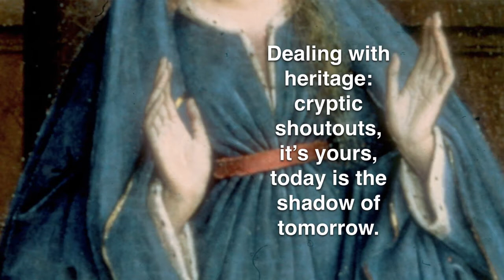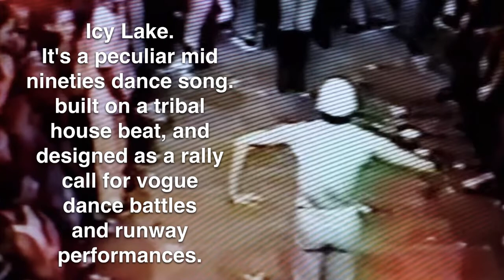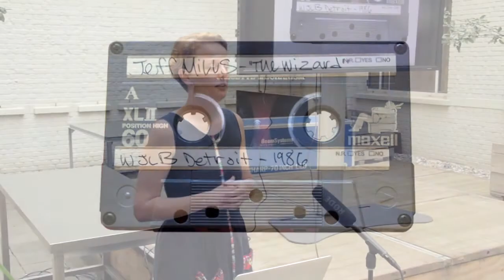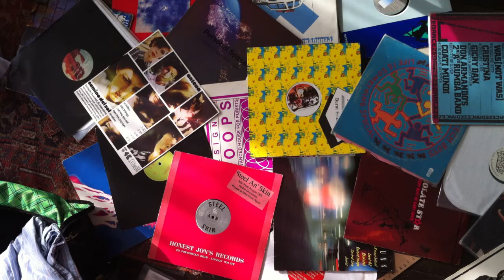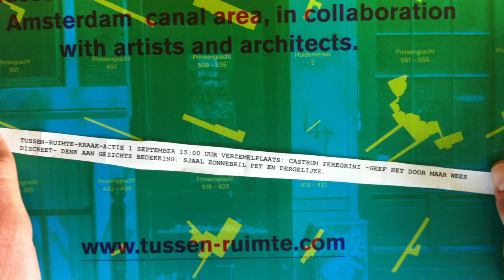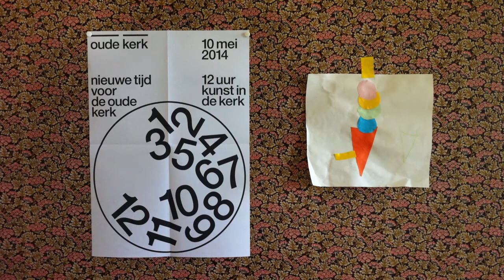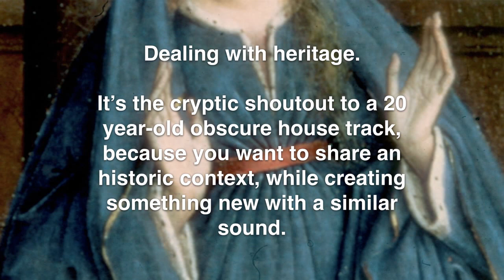Radna Rumping: Connecting Heritage and Contemporary Culture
Radna Ramping talks about the tension and possibilities of contemporary culture in a city with so much cultural heritage, Amsterdam.

Radna Rumping at CreativeMornings Amsterdam, July 2014. Free events like this one are hosted every month in dozens of cities. Discover hundreds of talks from the world’s creative community